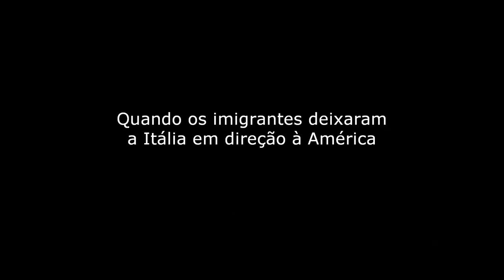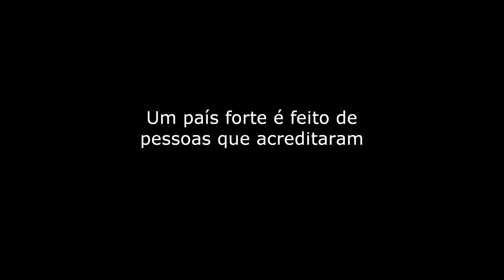MERICA-MERICA, Tangará (Brasil) [HD]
Vídeo gravado em 2011, na festa de aniversário do meu avô, em Tangará (Brasil).

"Video recorded in 2011 at my grandfather´s birthday party in Tangará (2011)".